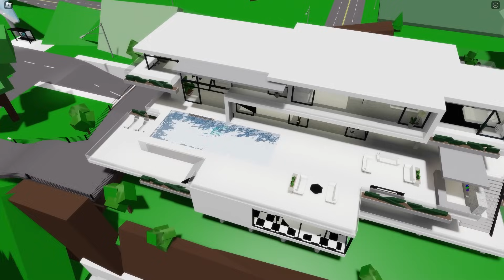JE TROUVE LUCA à 3H00 DU MATIN DANS L'OCÉAN SUR BROOKHAVEN